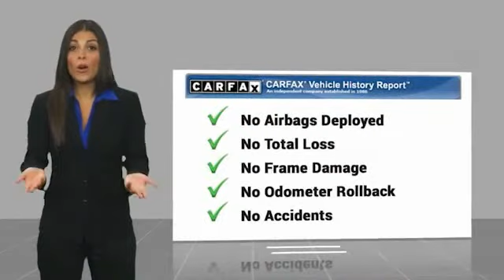2020 Dodge Charger R/T Scat Pack FOR SALE in Swansboro, CA GP5017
Stop in today for a test drive of this U 2020 Dodge Charger

Team Swansboro
1435 W Corbett Ave